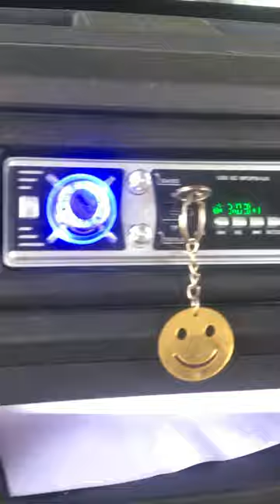Tata intra music system install